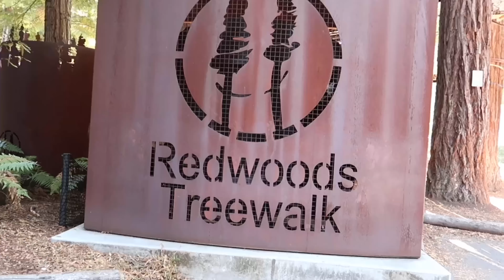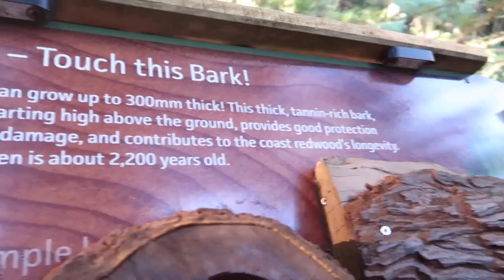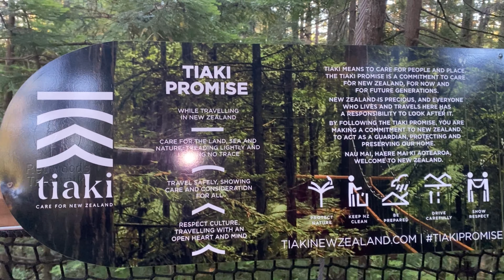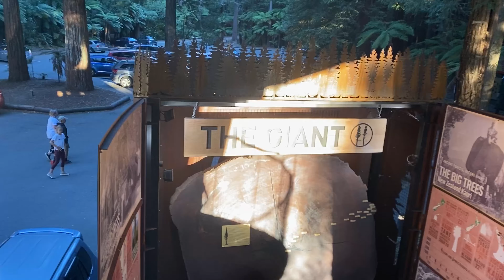REDWOODS TREEWALK | ROTORUA NEW ZEALAND | ROSE MAGZ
This is our  first time to travel in Rotorua.

You can also watch this video in HD.

Cheers!

Rose Magz